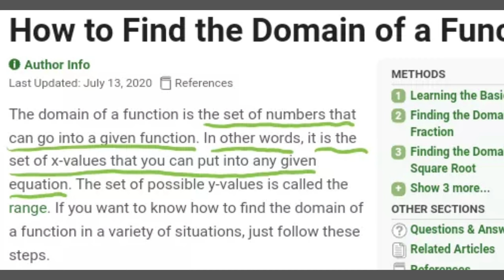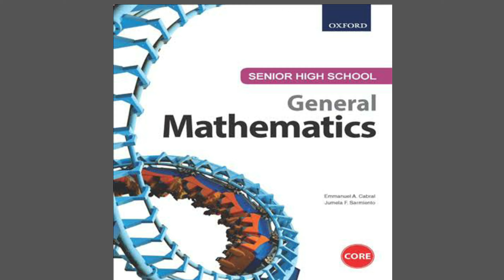How to Find the Domain of Rational Functions?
The domain of a rational function includes all real numbers except those that cause the denominator to equal zero.